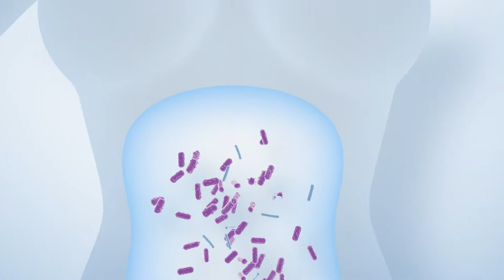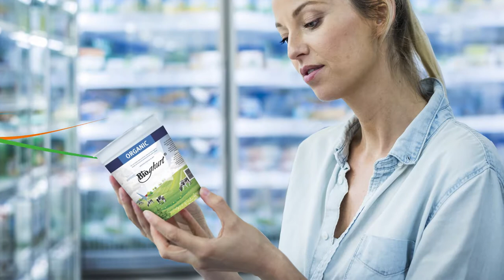DSM - Bioghurt (Infographic) | by Media Facilities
DSM Bioghurt - infographic